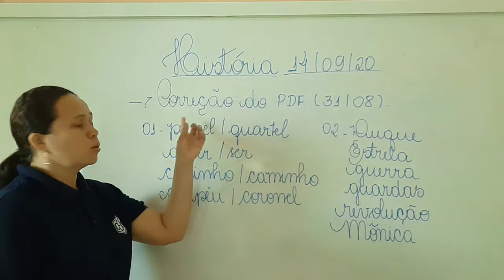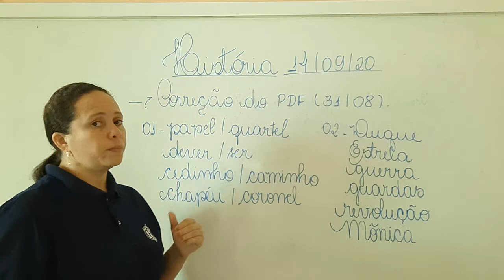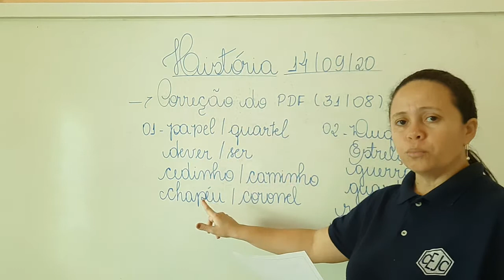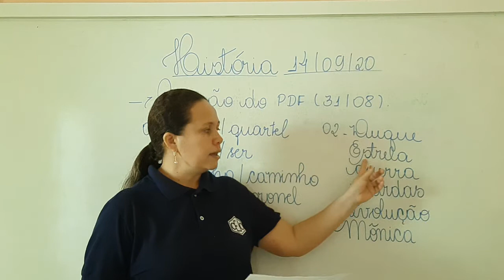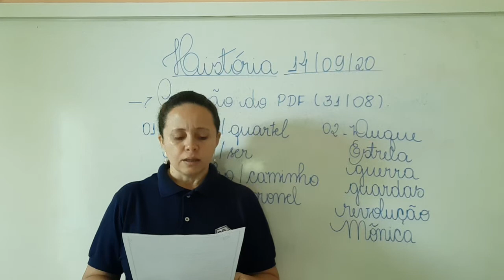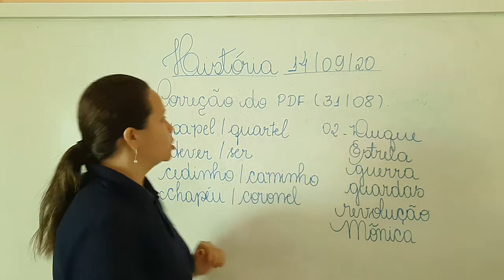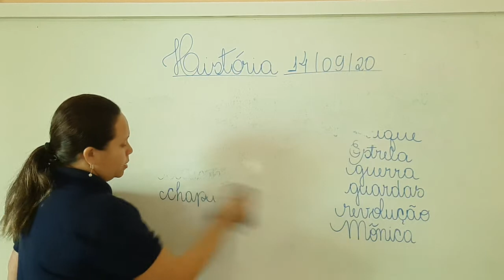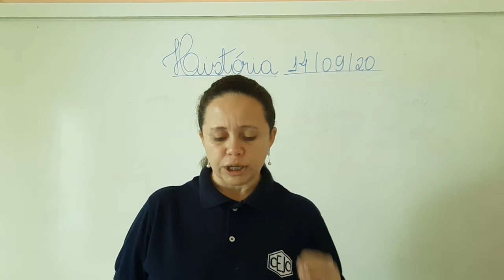3ABC S19 002 14-09 IOLANDA HISTORIA